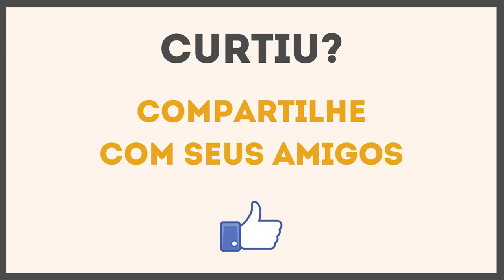DAY TRADE: 4 motivos para investir NÃO FAZER Day Trade | Investidor Sempre em Alta